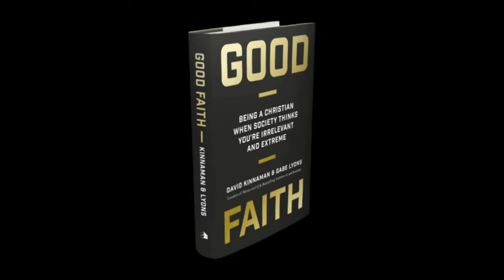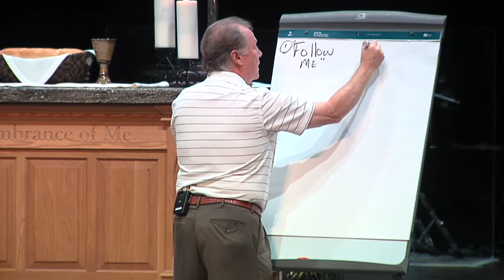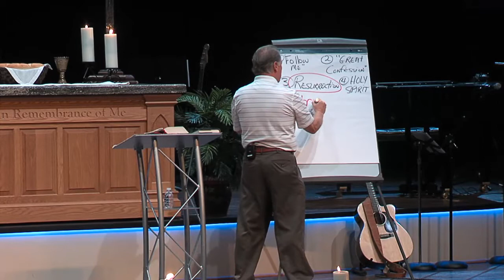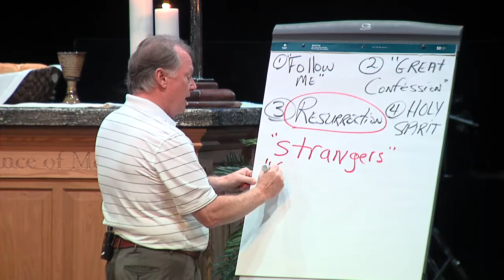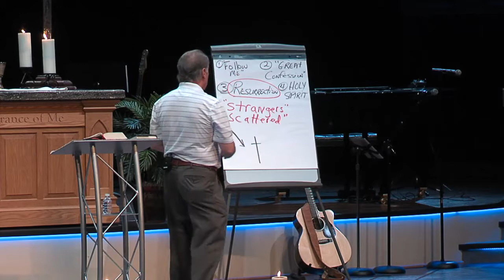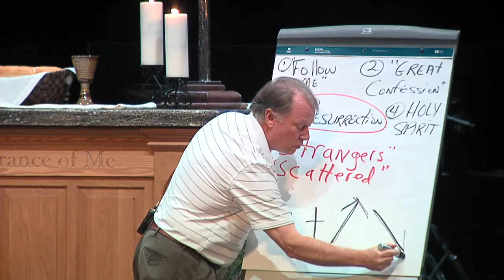The Ultimate Outsider - August 14, 2016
Outsiders examines what it means to be a Christian in today’s society, and in that context, how to remain true to our beliefs and our God.

Outsiders | The Ultimate Outsider | Senior Pastor Tom Harrison | August 14, 2016 | Modern service | 1 Peter 1:3-9